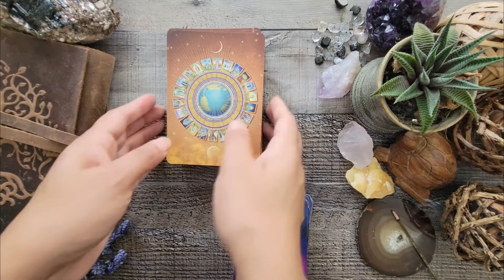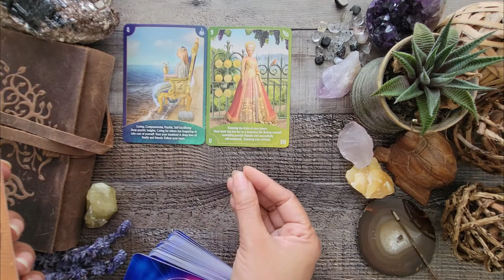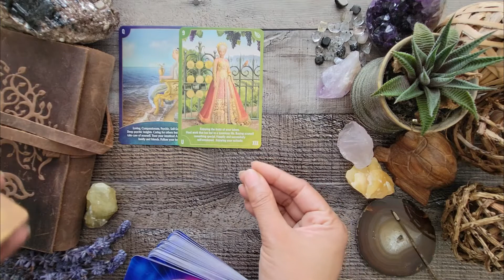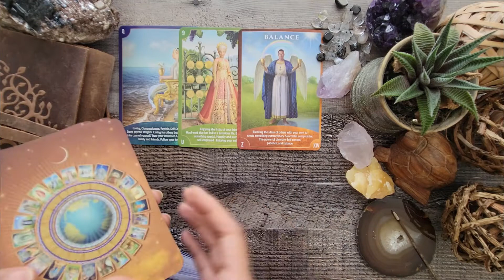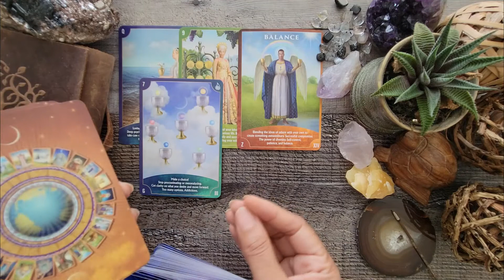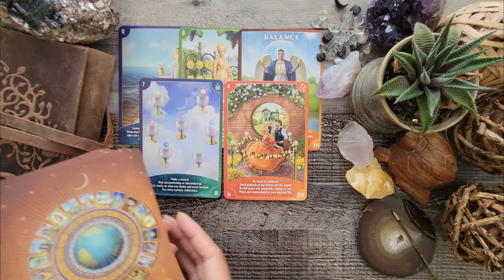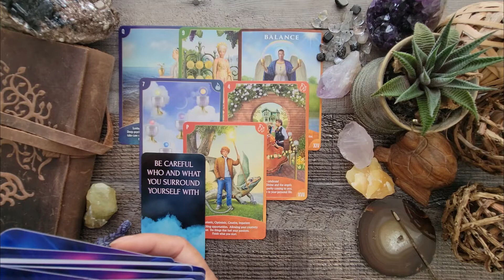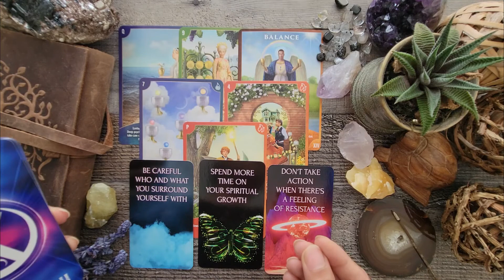Tarot Reading For Social Media Influencers | ALL SIGNS | Timeless Reading For ALL SIGNS🕊️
If you're a Social Media Influencer, then this tarot reading message goes out to all of you who are watching.

AFFIRMATION FOR YOU: “I am open to limitless possibilities. I am in control of the choices my life.”

Leave your question in the comments section below and I will answer it in my Q&A Readings.*

🃏Decks in my Collection:
Moonology Oracle Cards
Angels and Ancestors Oracle Cards
The Wisdom of Tao Oracle Cards
Tea Leaf Fortune Cards
Tarot of The Abyss
Dark Grimoire Tarot
Angel Wisdom Tarot
Modern Spellcaster's Tarot
Tarot of the Hidden Realm
New Era Elements Tarot

Let’s be friends everyone!